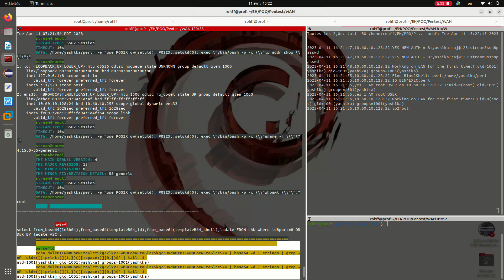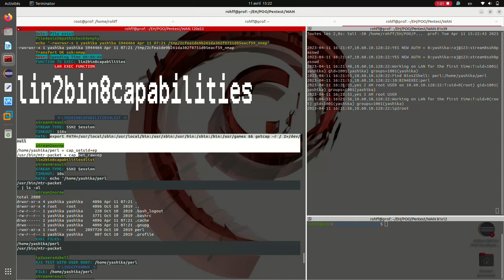Vulnhub naruto, Be root less than 7 seconds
Automated Exploitation for Privilege Escalation on Linux System
FROM SHELL TO ROOT via Capability Perl